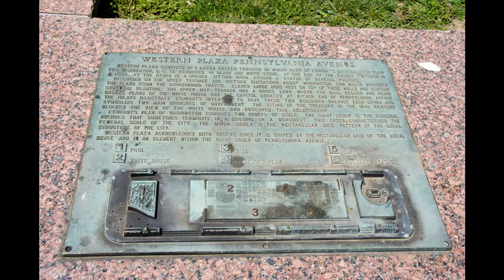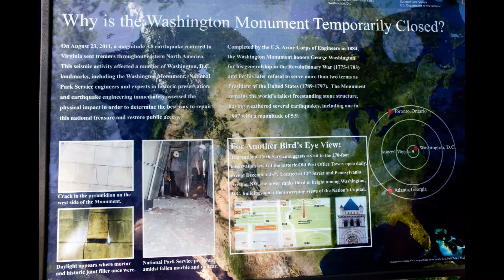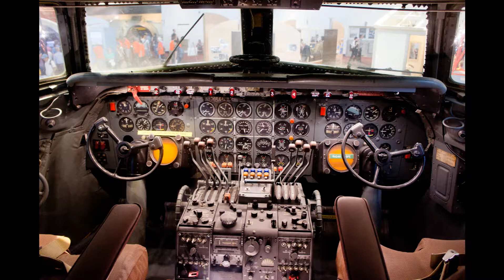Washington DC in Pictures with Relaxing Music | Random Pictures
Washington DC in Random Pictures